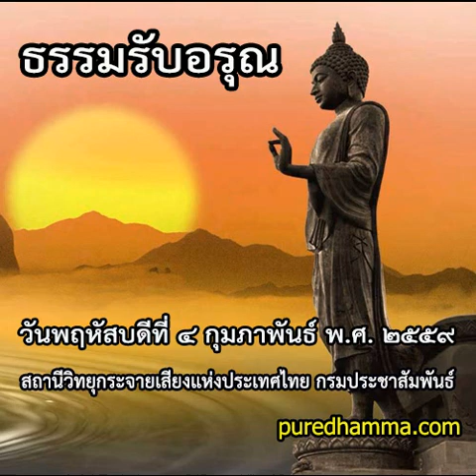ธรรมรับอรุณ ๔ กุมภาพันธ์ ๒๕๕๙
รายการธรรมรับอรุณ ออกอากาศวันที่ ๔ กุมภาพันธ์ พ.ศ. ๒๕๕๙